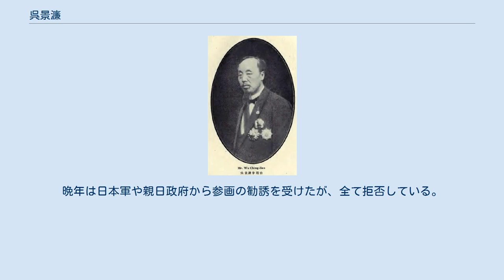呉景濂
呉 景濂（ご けいれん、繁体字: 吳景濂; 簡体字: 吴景濂; 拼音: Wú Jǐnglián; ウェード式: Wu Ching-lien）は、清末・中華民国の政治家。
字は蓮伯。
号は述唐、晦廬。
辛亥革命時に革命派の一員として活動し、民国成立後も国民党などに加わり、護法運動でも孫文（孫中山）を支持した。
しかし第一次奉直戦争後は、北京政府で直隷派の幹部として活動している。
 1902年（光緒28年）、京師大学堂優級師範科に入学し、卒業後に候補内閣中書となった。
1907年（光緒33年）、奉天両級師範学堂監督に任ぜられ、更に奉天教育会会長に選出される。
翌年、憲政講習所を設立し、更に日本へ教育事業の視察に趣いた。
1909年（宣統元年）、奉天咨議局議員に任命され、1911年（宣統3年）には議長に選出されている。
辛亥革命勃発後に奉天保安会が設立されると、呉景濂は副会長に任命され、さらに奉天代表として革命派の南京で各省代表会に出席した。
 1912年（民国元年）1月、呉景濂は南京で臨時参議院議員に任命され、同年4月に臨時参議院の北京移転に従った。
その後、統一共和党の有力幹部となり、同年8月には宋教仁率いる国民党に合流している。
翌1913年（民国2年）、衆議院議員に選出され、同年中に国民党で理事、副理事長を歴任した。
袁世凱が国会を解散した後の1914年（民国3年）1月、総統府顧問に就任している。
しかし袁が皇帝即位を目論み始めると、呉はこれに反発、1915年（民国4年）12月に奉天省へ戻って（東）三省公民討袁大会の発起人となった。
 1916年（民国5年）8月、国会の回復と共に衆議院議員に復帰し、国会内で旧国民党系の憲政商榷会を結成した。
その一方で、梁啓超が組織した旧進歩党系の憲法研究会とも一定の関係を有している。
1917年（民国6年）5月、衆議院議長に選出されたが、護法運動の勃発と共に孫文（孫中山）を支持するために広州へ赴き、護法（非常）国会衆議院議長に就任した。
翌月には護法軍政府高等顧問に任命されている。
 しかし1922年（民国11年）、第1次奉直戦争終結後に北京へ戻り衆議院議長に再任される。
以後、南方の政府から離脱し、直隷派の有力政治家となった。
翌1923年（民国12年）10月、曹錕の賄選を主導している。
1924年10月に北京政変が勃発して曹が失脚すると、呉も指名手配されてしまい天津に逃げ込んでいる。
これをもって、呉の政治家としての経歴は事実上終了した。
晩年は日本軍や親日政府から参画の勧誘を受けたが、全て拒否している。
1944年（民国33年）1月24日、天津市で病没。
享年71。